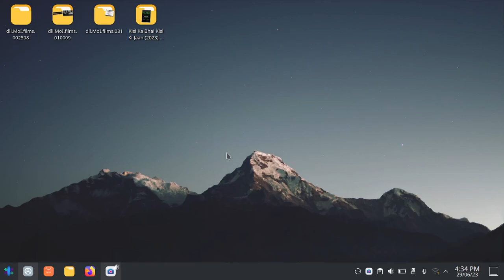How to Make Firefox use Native Window Decorations in Linux